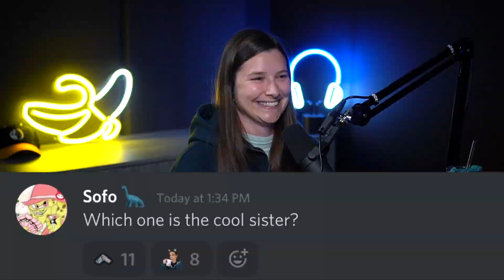Who Was the Cooler Sister?